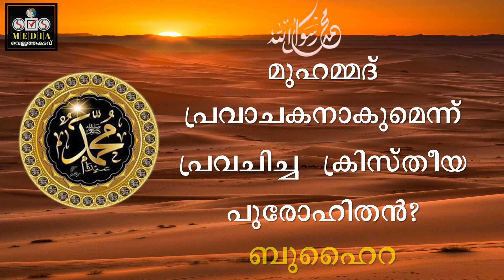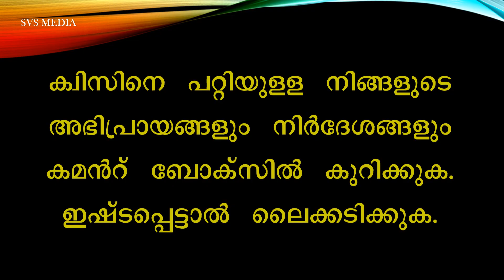HIKMA QUIZ | STD-04 | Part-4 | SVS MEDIA VELUTHAKADAVU | ISLAMIC QUIZ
HikmaTalentSearchExam|IslamicQuiz#MajlusKerala#KMEB#SVSMEDIA#HIKMA QUIZ | STD-04 | Part-4 | SVS MEDIA VELUTHAKADAVU | ISLAMIC QUIZ

🖥️ *മജ്ലിസ് ഹിക്മ പരീക്ഷക്കുള്ള വീഡിയോകൾ* 🖥️
                 🧑‍💻 *SVS MEDIA* 🧑‍💻

കൂടുതൽ വീഡിയോകൾക്ക് *SVS MEDIA* സന്ദർശിക്കുക